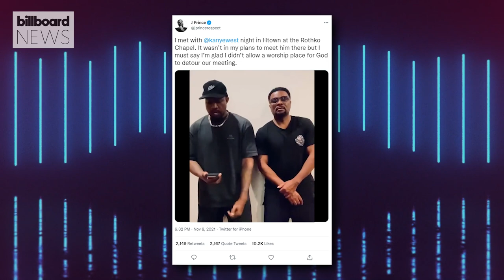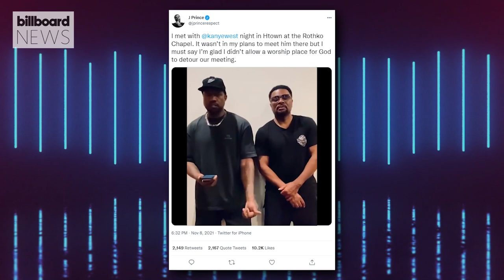Drake & Kanye West Seem to Have Squashed Their Beef & Pose For Pictures | Billboard News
The hip-hop stars have been feuding in a war of words for more than a decade. It’s gone on so long, no one seems to remember who fired the first missile, though the verbal projectiles have been constant.